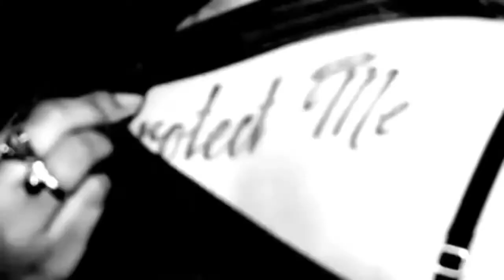( One Hit Wonder) Thrill Of It- Wiz Khalifa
One of the best Wiz songs out there!